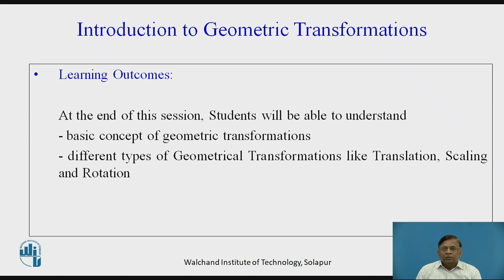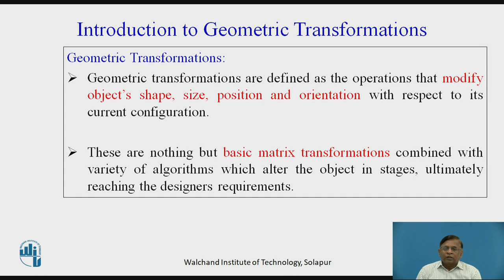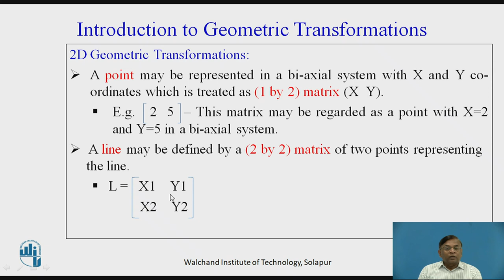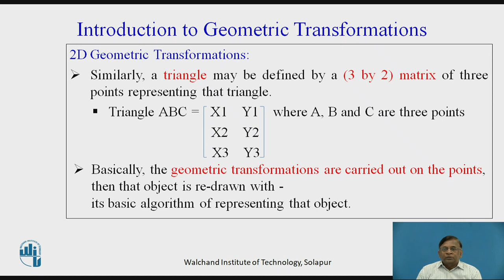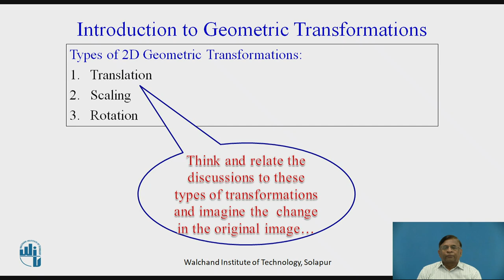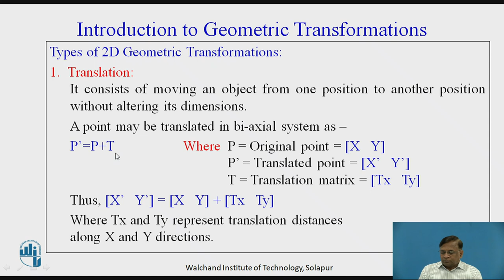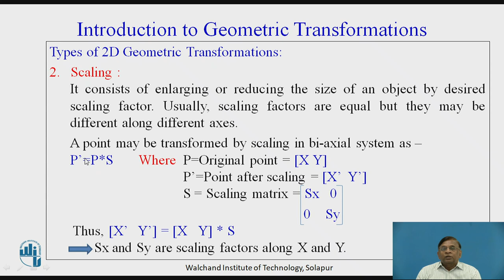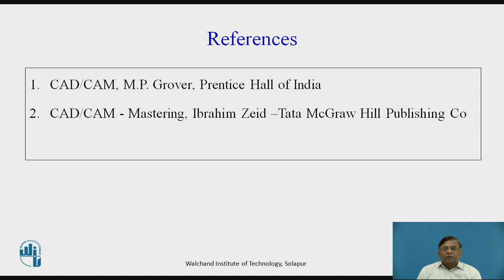Introduction to Geometrical Transformation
Dr.K.G. Valase,
 Professor,